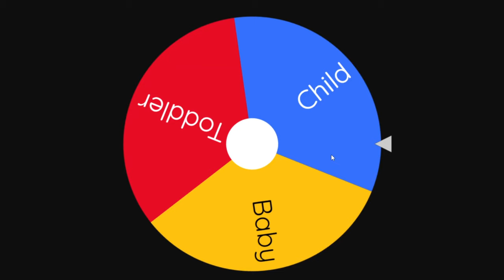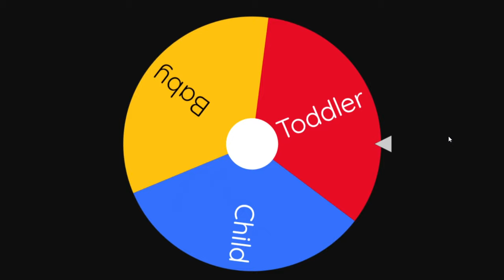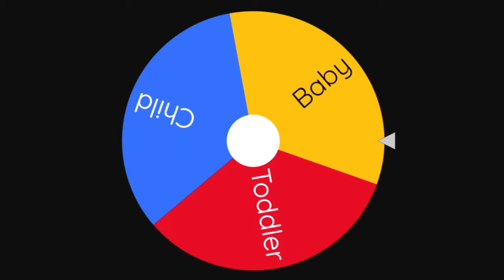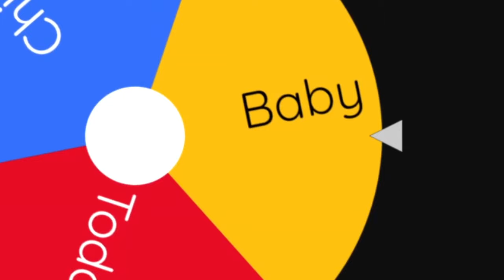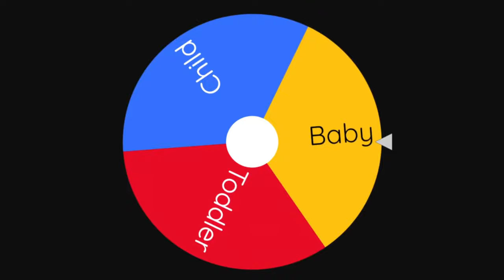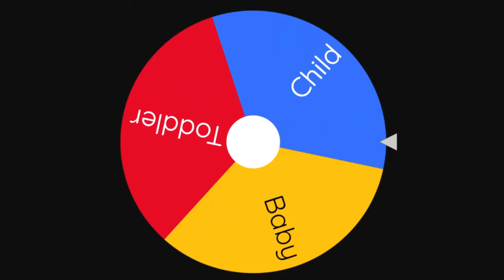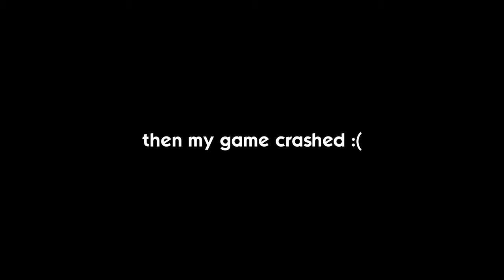I Adopted a Child Everyday in The Sims 2 🥲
this was so stressful 😩😭, I'm just glad we took that major W in the end 😮‍💨